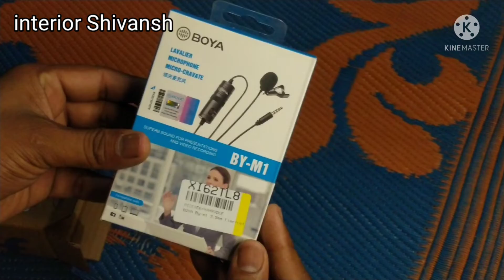BOYA by M1 best you tube mic boya mic m1 Unboxing